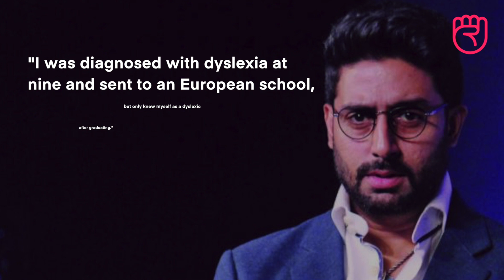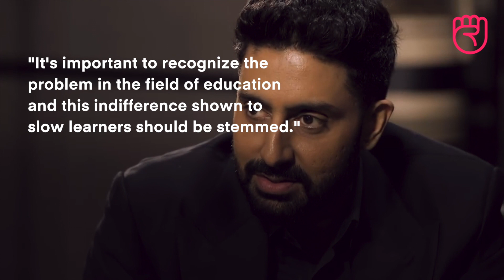Brilliant dyslexic superstar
The underdog, a person who is "expected" to lose. A person without obvious advantages. Either way it turns out that people without obvious advantages often succeed very well in life. Dyslexic is a typical example. There are lots of successful dyslexics. And that is exactly what we, The Underdog, want to highlight.
The Underdog - We highlight dyslexia.

The purpose of our films is to make high quality video clips to motivate and push dyslexics around the world.

1) This video has no negative impact on the original works.
2) This video is primarily used to motivate and spread a positive image of dyslexia.
3) It is transformative in nature and adds a new meaning and expression. Thus, highlighting dyslexia in a motivating way.
4) We only use the necessary bits from films to highlight the message and points.